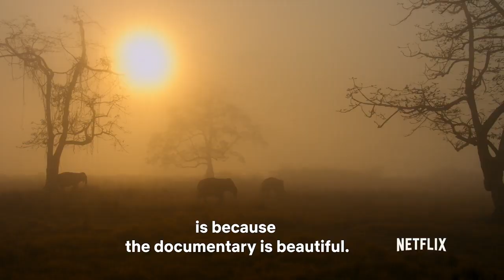Salma Hayek reaction on Netflix's Our Planet Official Trailer (2019)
Salma Hayek's reaction on Our Planet Official Trailer (2019)

Our Planet's Latin America narrator Salma Hayek reflects on her involvement in the series and her passion for our natural world. Narrated by Sir David Attenborough, Our Planet launches worldwide April 5th.